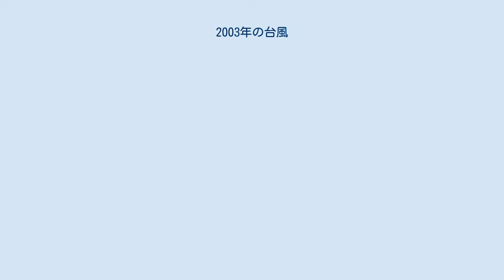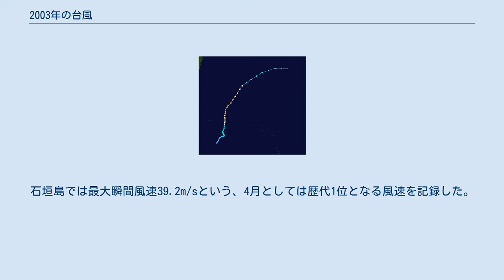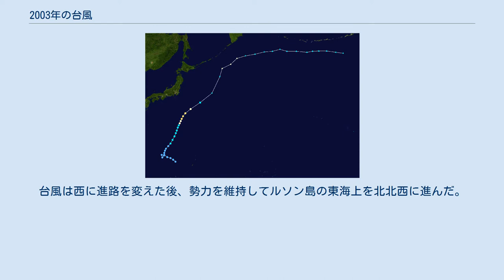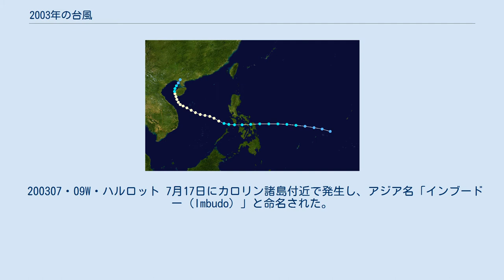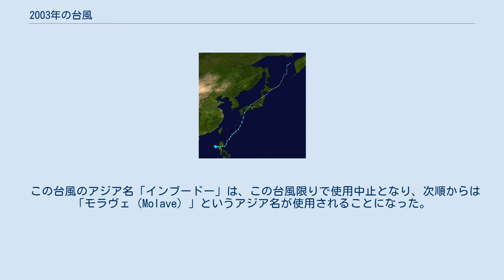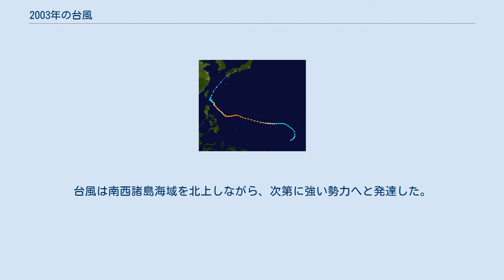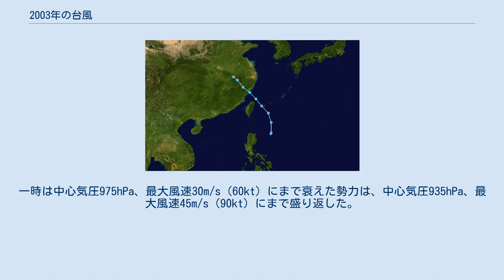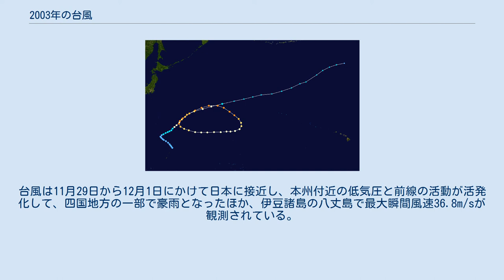2003年の台風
2003年の台風（2003ねんのたいふう、太平洋北西部で発生した熱帯低気圧）のデータ。
年間を通しての台風の発生数は21個と、平年の27個に比べてかなり少なく、1951年の統計開始以降では4番目に少ない記録である。
 200301・01W 1月18日にグアム島付近で発生し、アジア名「ヤンヤン（Yanyan）」と命名された。
命名国は香港で、少女の名前に由来する。
台風はそのまま太平洋上を東北東に進んだ。
 この台風のアジア名「ヤンヤン」は、この台風限りで使用中止となり、次順からは「ドルフィン (Dolphin) 」というアジア名が使用されることになったが、「ヤンヤン」が引退した理由は台風の被害が大きかったからではなく、地域の代表性がないためである。
 200302・02W・アマン 4月11日にマーシャル諸島近海で発生した台風2号は、発達しながら西進を続け、4月16日には中心気圧930ヘクトパスカル、最大風速45m/sの非常に強い勢力にまで発達した。
フィリピンの東海上で進路を北寄りに変え、22日からはバシー海峡付近で数日間停滞したことで勢力は急速に衰えた。
その後、ゆっくりと北上して4月24日頃に沖縄県先島諸島に接近。
石垣島では最大瞬間風速39.2m/sという、4月としては歴代1位となる風速を記録した。
2号はその後、24日夜には九州方面に進路を変えて東シナ海を北東進したが、4月25日12時に台風は衰えて熱帯低気圧となり、その日の夕方頃に九州を通過して西日本へ進んだ。
この台風のように4月に台風が九州や南西諸島に接近することは極めて珍しいことであった。
 200303・04W 200304・05W・チェデン 5月26日に南シナ海で発生後、27日にルソン島に上陸。
その後太平洋に抜け、一時は勢力が衰えたものの再び発達し、5月29日には980hPaにまで発達した。
台風は沖縄の南海上を、発達しながら北東に進んでいたが、30日頃から進路を北寄りに変え、朝には大東島に接近、夜には九州に接近して日向灘から豊後水道を北上し、31日6時30分頃に愛媛県宇和島市付近に上陸した。
上陸から2時間30分後の9時に愛媛県西条市付近で温帯低気圧に変わった。
 200305・06W・ドドン 200306・07W・エゲイ 6月12日9時にパラオ島の北東海上で熱帯低気圧が発生し、西北西に進みながら発達して、13日15時にフィリピンの東海上で台風となり、アジア名「ソウデロア（Soudelor）」と命名された。
また、フィリピン大気地球物理天文局（PAGASA）はこの台風について、フィリピン名「エゲイ（Egay）」と命名。
台風は西に進路を変えた後、勢力を維持してルソン島の東海上を北北西に進んだ。
その後発達して強い勢力となり、8日5時半頃に西表島を通過して東シナ海を北北東に進んだ。
そして18日15時に最も発達した後は、徐々に勢力を弱めて19日13時頃に対馬を通過。
その後は日本海を北東に進み，20日0時に隠岐諸島の北北東で温帯低気圧に変わった。
温帯低気圧は同日に北日本を通過して、24日15時に日本のはるか東の海上で消滅した。
 200307・09W・ハルロット 7月17日にカロリン諸島付近で発生し、アジア名「インブードー（Imbudo）」と命名された。
命名国はフィリピンで、「漏斗」を意味する。
また、フィリピン大気地球物理天文局はこの台風について、フィリピン名「ハルロット（Harurot）」と命名した。
台風は北西に進んでルソン島を通過した後、華南に再上陸。
フィリピンと中国に大きな被害をもたらし、合計で85人の死者を出した。
 この台風のアジア名「インブードー」は、この台風限りで使用中止となり、次順からは「モラヴェ（Molave）」というアジア名が使用されることになった。
 200308・08W・ギラス 200309・10W・フアニン 200310・11W・カバヤン 8月3日にフィリピンの東海上で発生した台風第10号は次第に発達しながら北西へ進んだ。
7日午前中には沖縄本島を通過し、同日午後には、沖永良部島近海で中心気圧945 hPa、最大風速45m/s の大型で非常に強い台風となり最盛期を迎えた。
その後台風は北東へ転向、8日朝には九州の南海上を通過して同日21時半ごろ高知県室戸市付近に上陸した。
周囲の海水温が高かったため、上陸時でも勢力は中心気圧950 hPa、最大風速40m/sと強力なままであった。
 200311・12W・マ...